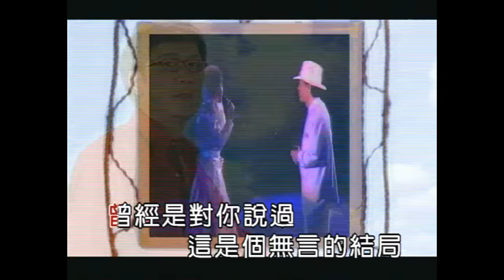李茂山 & 林淑容 - 无言的结局 (Official Music Video)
李茂山 & 林淑容  - 无言的结局 Suwah Music Original HD

(女)曾经是对你说过
这是个无言的结局
随着那岁月淡淡而去
我曾经说过
如果有一天
我将会离开你
脸上不会有泪滴

(男)但我要如何
如何能停止再次想你
我怎么能够
怎么能够埋葬一切回忆
啊让我再看看你
让我再说爱你
别将你背影离去

(女)分手时候说分手
请不要说难忘记
就让那回忆淡淡的随风去

(男)也许我会忘记
也许会更想你
也许已没有也许

我曾经说过
如果有一天
我将会离开你
脸上不会有泪滴

(男)但我要如何
我怎么能够
啊让我再看看你
让我再说爱你
别将你背影离去

(男)也许我会忘记
也许会更想你
也许已没有也许

(男)也许我会忘记
也许会更想你
也许已没有也许